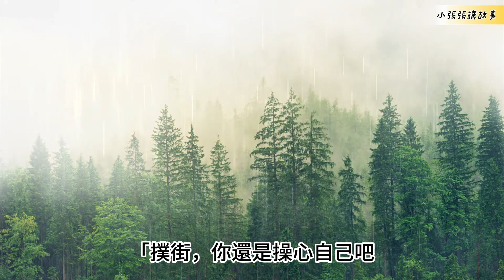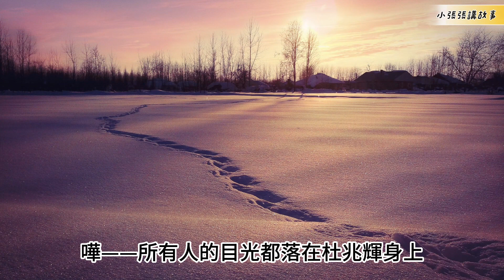（番外33）連載。【我絕不將就！嗯，我們是故意的！】|長篇故事|連載小說|八十年代|勵志|創業|社會變遷|情節|有声书|有聲書